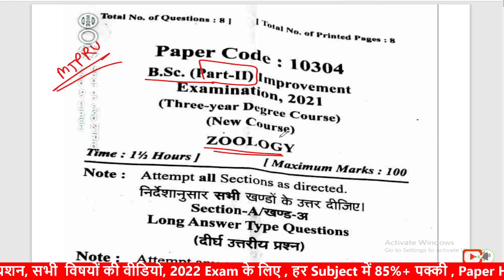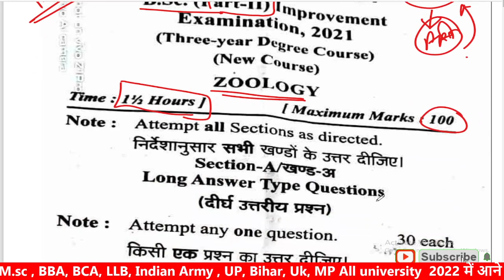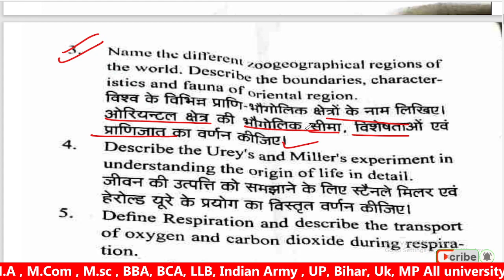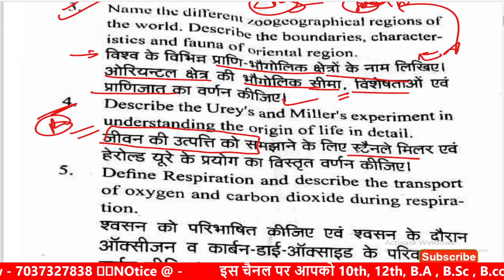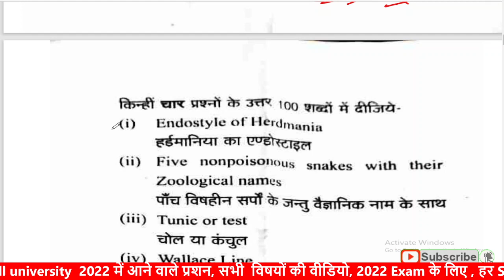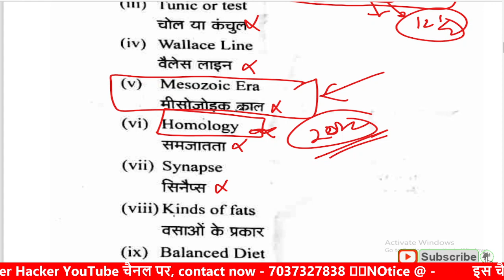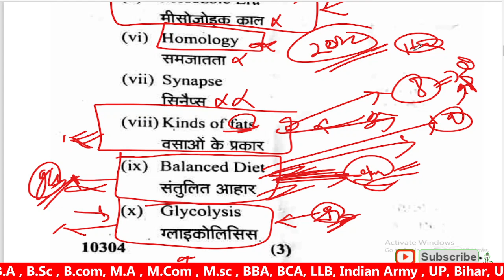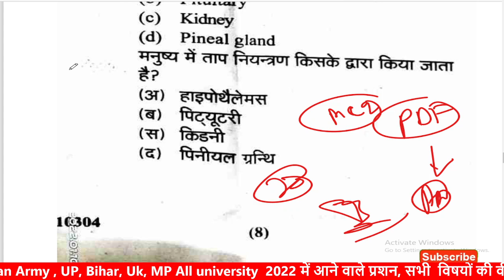MJPRU | Bsc 2nd year Zoology improvement paper 2021 | By paper Hacker